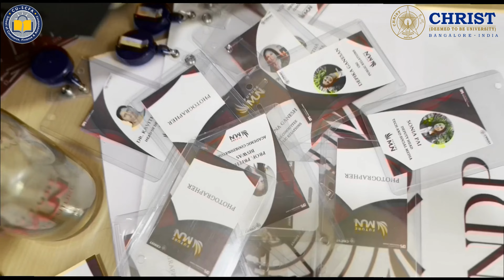FMUN-2023 (After Movie)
A summary of Future MUN hosted by the Department of Professional Studies
Video Coordination: Tanisha Sharma
Courtesy:  Dr. Tomy K Kallarakkal, Prof. Biju Toms, Dr. Karthigai Prakasam, Dr. Kavitha Desai